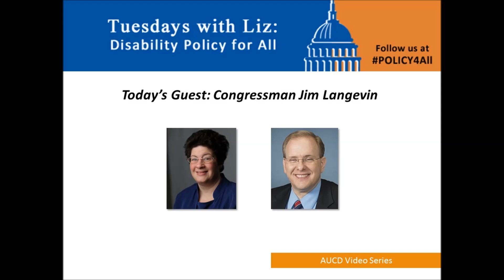Tuesdays with Liz: Congressman Jim Langevin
In this week's edition of Tuesdays with Liz: Disability Policy for All Liz interviews Congressman Jim Langevin (D-RI) about the Lifespan Respite Care Act and the bipartisan Disability Caucus, which he chairs.